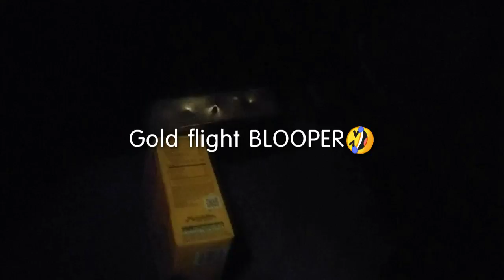Strange blooper shot🤔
Love GOD - 1